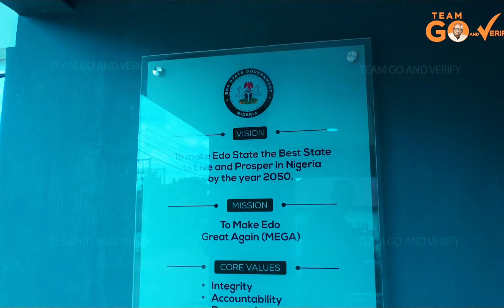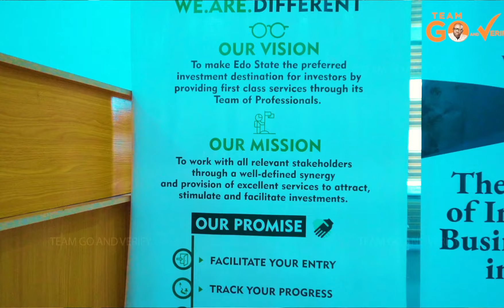FOR MORE EASE OF DOING BUSINESS IN EDO VOTE PDP